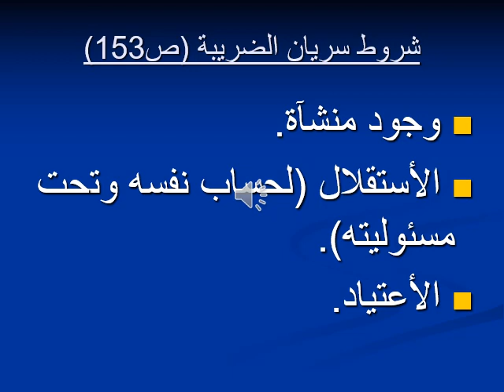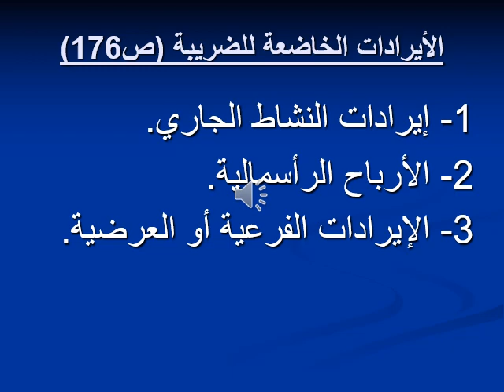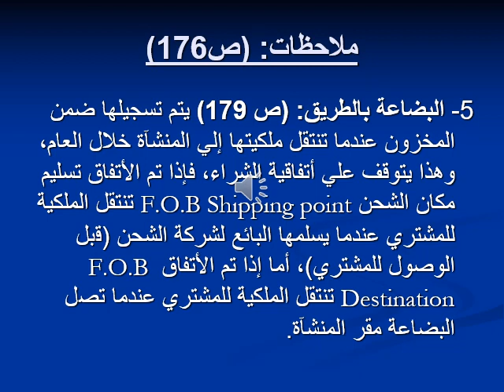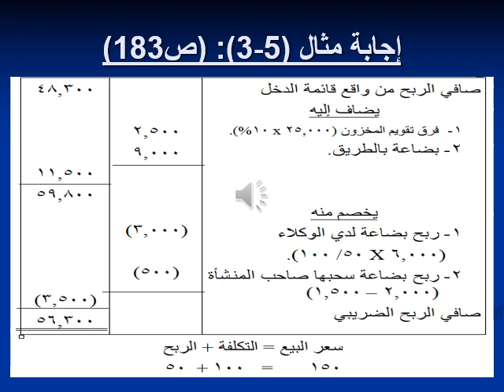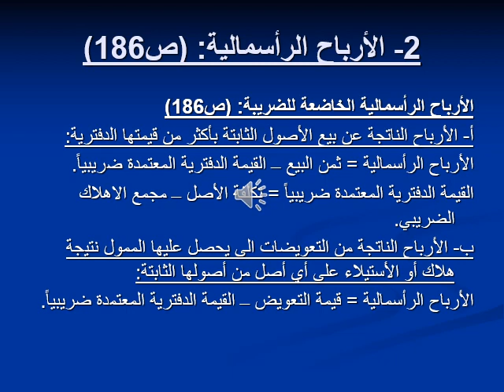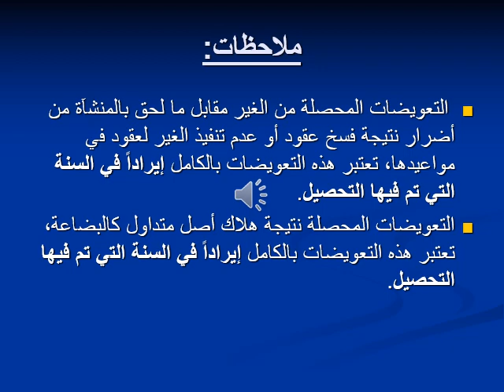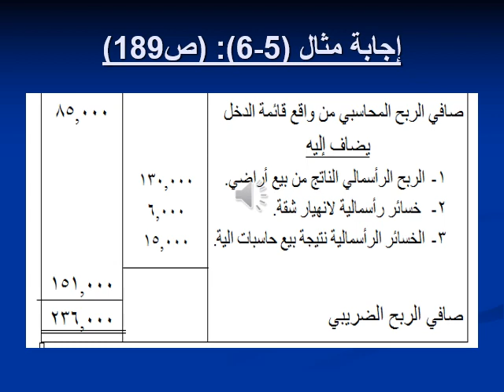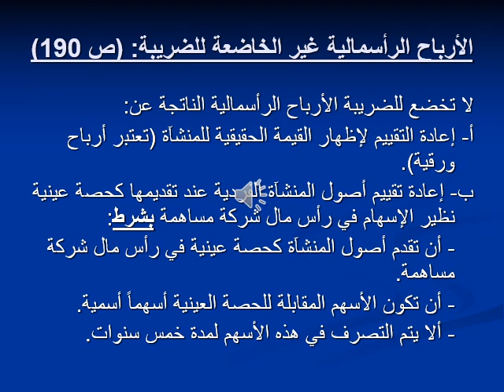تخصص محاسبة - المحاسبة الضريبية - د/ أمير عاطف - 01